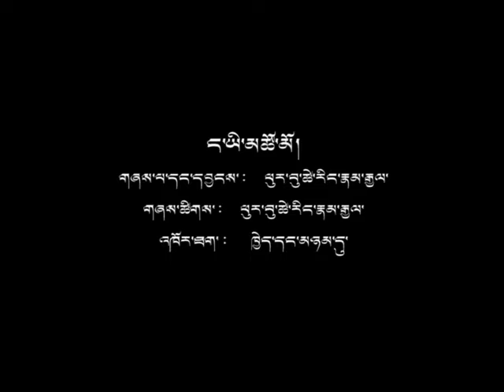Tsomo | PTN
Title: Tsomo
Album: With You
Singer/ Songwriter: Phurbu T Namgyal
Music and Video: Alfa Studio (Nepal)